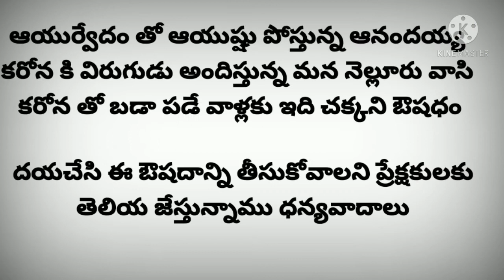బోధి ధర్మ మన నెల్లూరు లో వున్నాడు.ఆయుర్వేదం తో ఆయుష్షు పోస్తున్న ఆనందయ్య కరొనా ఇట్స్ గాన్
బోధి ధర్మ మన నెల్లూరు లో వున్నాడు.ఆయుర్వేదం తో ఆయుష్షు పోస్తున్న ఆనందయ్య కరొనా కు విరుగుడు తయారుచేసి ప్రజలను కాపాడుతున్న ఆనందయ్య బృదం